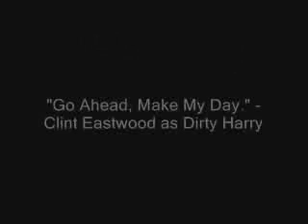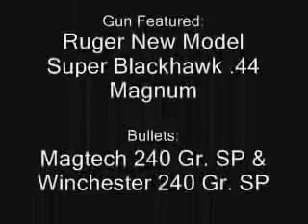.44 Magnum Collabrative 2: The Sequel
Basically what it says, this summer my uncle and I got together on two occassions and i got to blast away with the Ruger New Model Super Blackhawk in .44 Magnum.